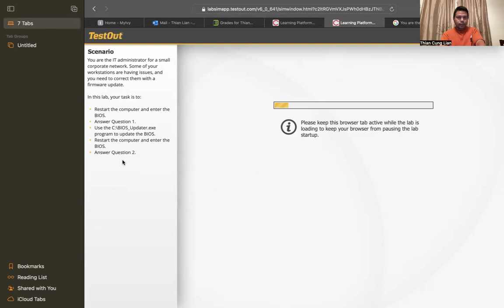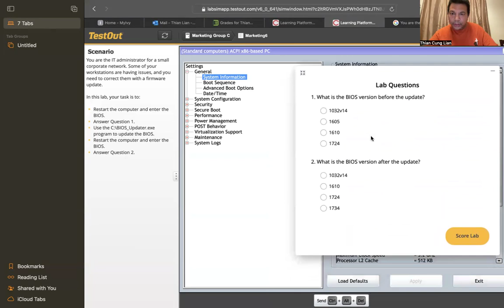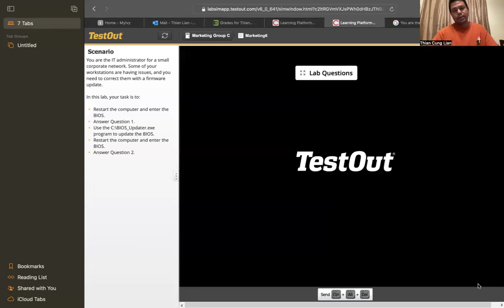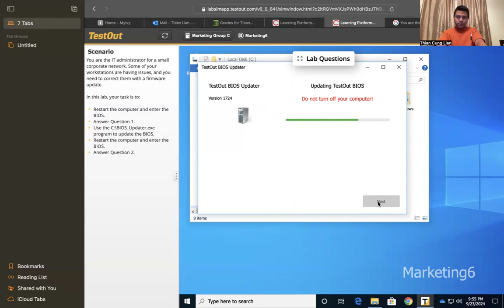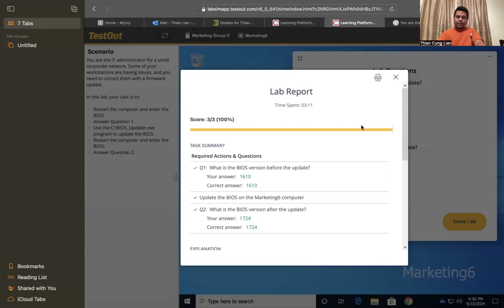IT firewall update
Update Firmware Computer